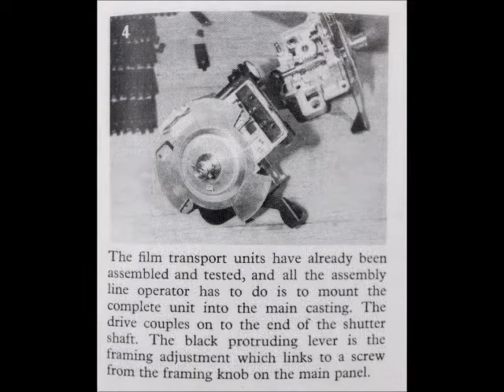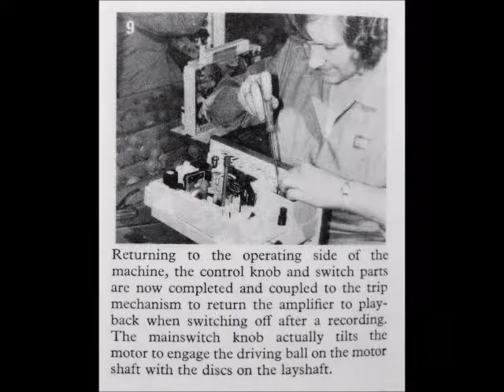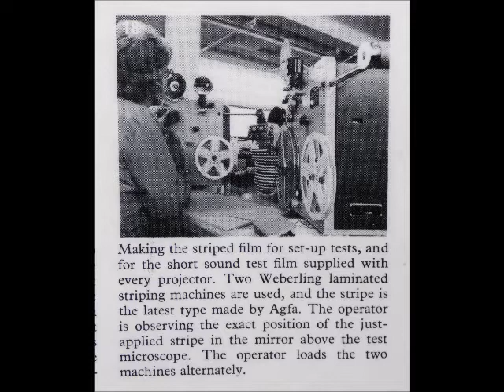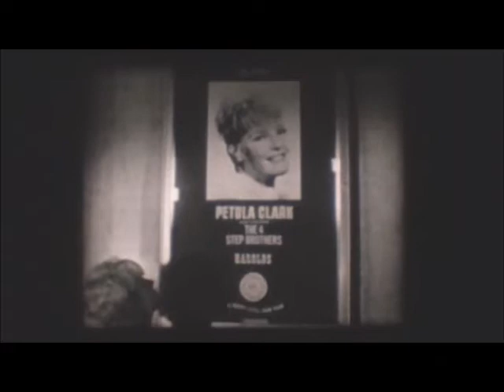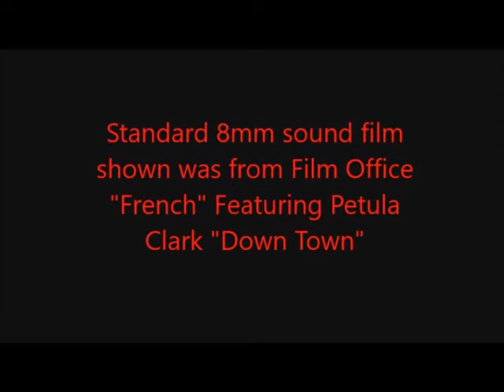Eumig Projector Assembly Line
A look back at the 1970s assembly line, when  Eumig in Austria were a major supplier of film projectors. Included also in this video is a projector back up and running again, taken last year, after many years of storage.